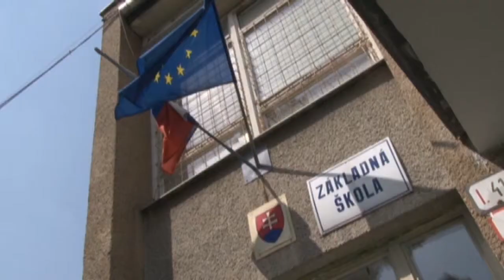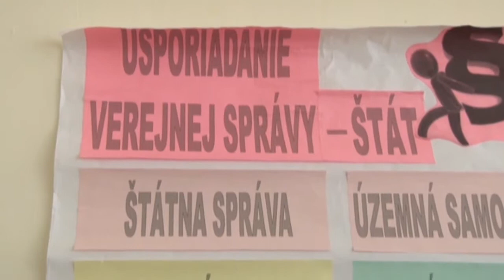Samospráva v kocke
Deti v základných školách veľakrát ani netušia, ako funguje samospráva, aké je jej postavenie vo verejnej správe ako celku a aký má vzťah ku štátnej správe. Ponúknuť im informácie pútavou a zaujímavou formou sa rozhodol prievidzský mestský poslanec v spolupráci s CVČ Spektrum.